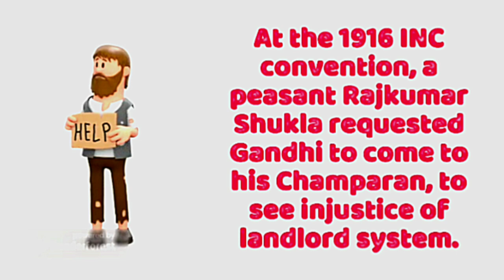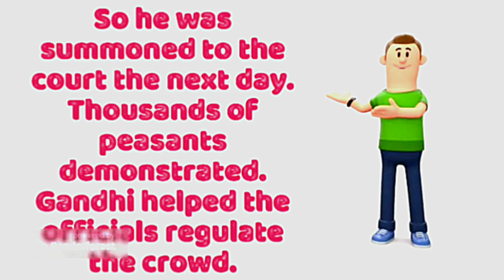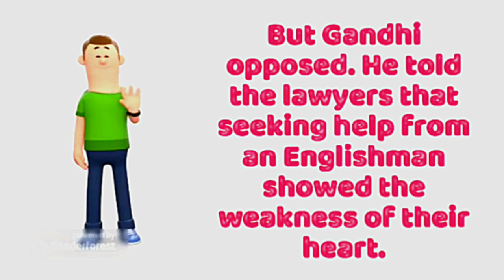Indigo Class 12 Summary